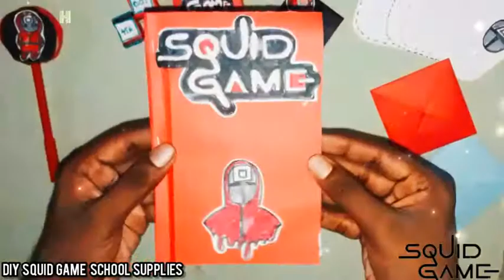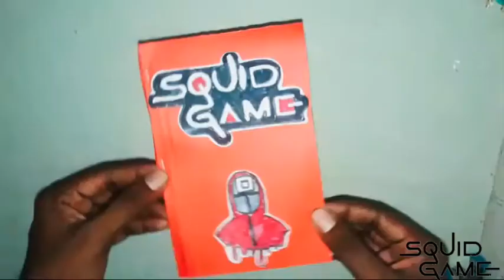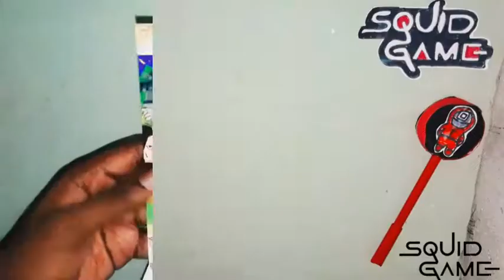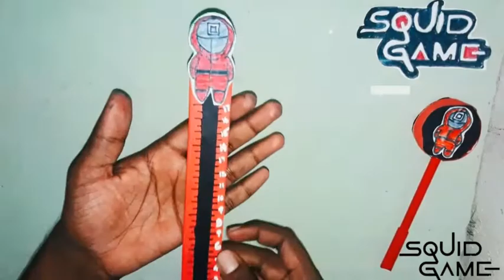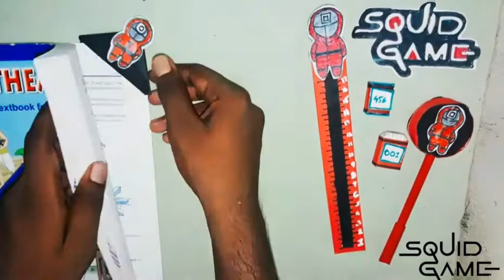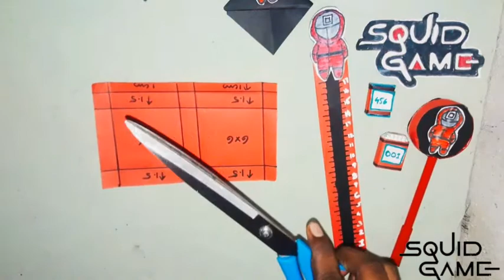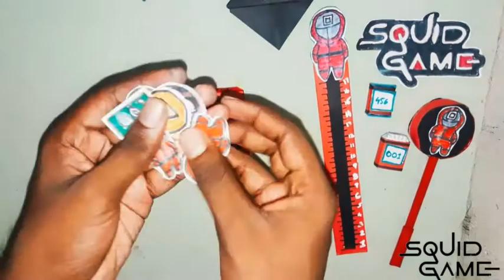Diy SQUID GAME School supplies🤯/Home-made Squid game school supplies malayalam/SQUID GAME Ss CRAFTSz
In this video we show how to make Diy SQUID GAME Scholl supplies at home. Now!

Video You must watch!!Don't miss